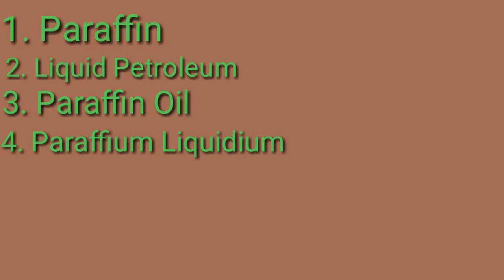How to cure MILIA at home secret remedy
This video will help us to understand what milia really is way's to cure it using natural and homemade products

milia removal,
milia treatment,
milia under eyes,
milia